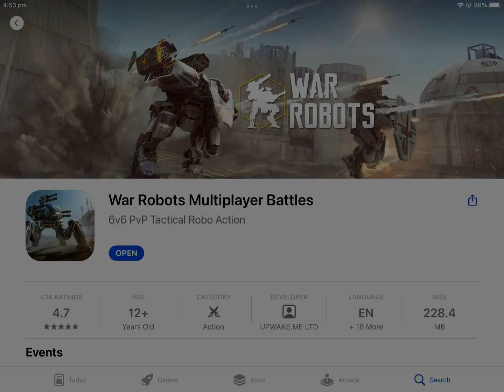Breaking News: War Robots, Pixonic Ownership Change! Sep 27, 2022